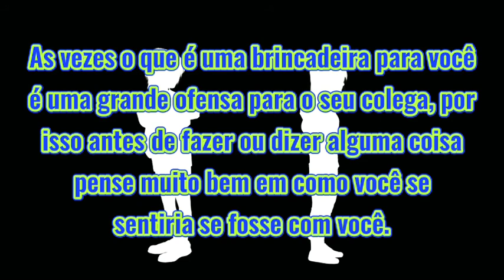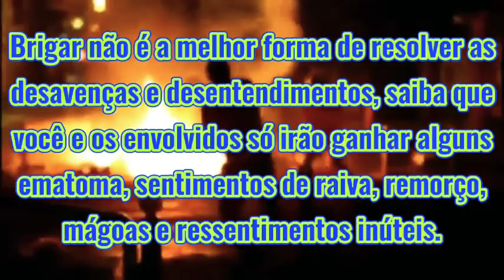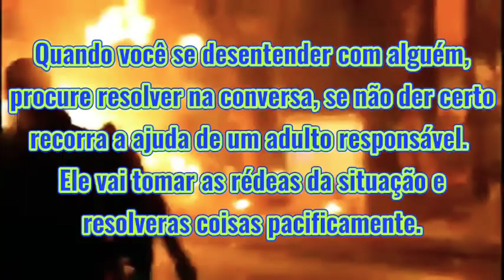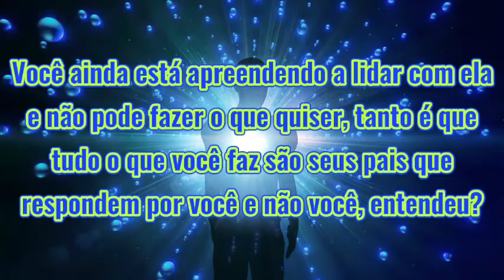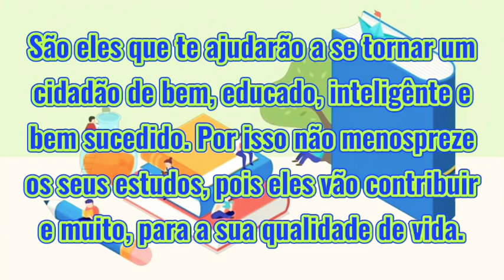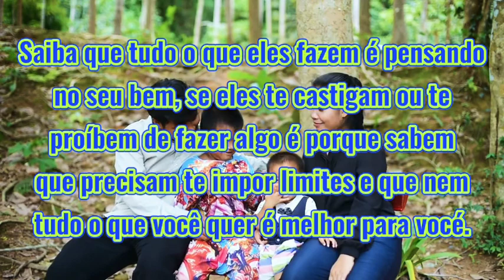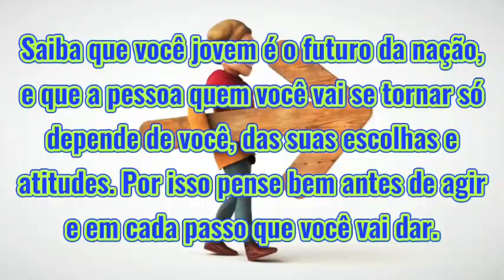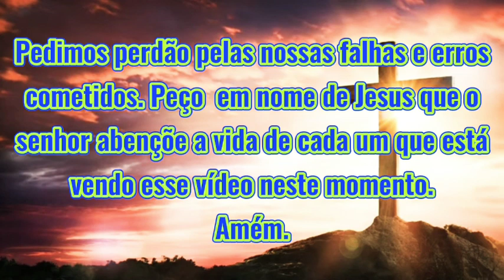Conselhos aos jovens, 10 piores erros que você não deve cometer jamais durante a sua adolescência.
Top 10 coisas que você não deve fazer na adolescência. Não cometa esses erros e seja mais feliz hoje.

Muitas vezes os jovens cometem erros gravar que podem comprometer todo o seu futuro. Pensando nisso fiz esse vídeo para te ajudar e te alertas quais são os 10 maiores erros que você não deve cometer durante essa fase de transição para a vida adulta para não comprometer o seu futuro e ser mais feliz.

Mais importante do que saber o que se deve fazer é saber o que não deve fazer e é isso que você vai apreender nesse vídeo para não cometer esses erros gravíssimos.

Saiba que você jovem é o futuro da nação e que a pessoa que você vai se tornar só depende das suas escolhas e atitudes por isso pense muito bem em cada passo que você vai dar para não se arrepender futuramente e ter que conviver com as consequências resultantes.

Te recomendo também ver os vídeos a seguir que vão te ajudar a aumente sua autoestima, aumentar o seu conhecimento de vida, aprenda apreender a gerenciar o seu tempo e dinheiro e ter uma vida melhor e mais feliz.